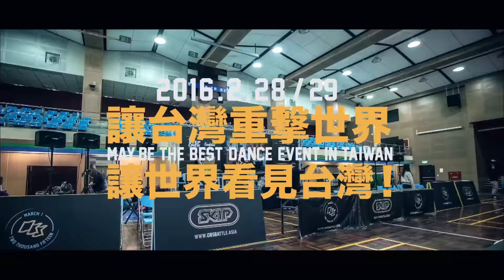Locking Prelim B15 銘傳大學 | 151219 College High vol.11 Stage4